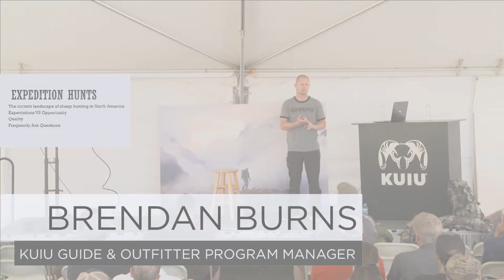Dall Sheep And Where You Can Hunt Them - Brendan Burns